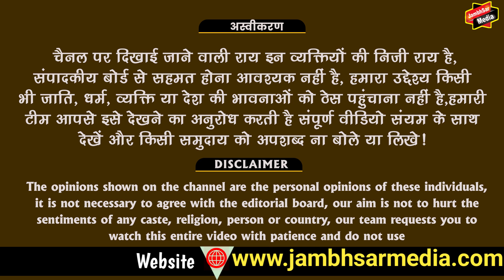लोहावट के युवाओ ने RLP को लेकर ये क्या कहे दिया || राजस्थान चुनाव